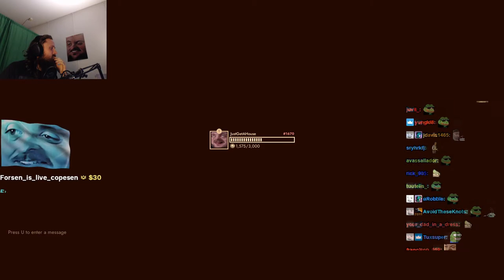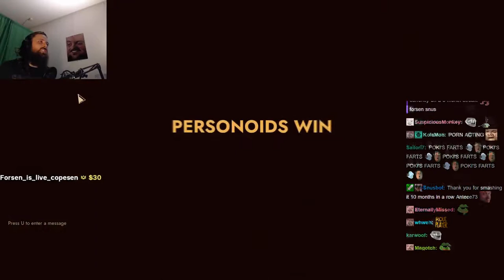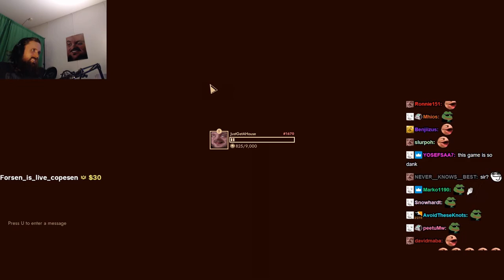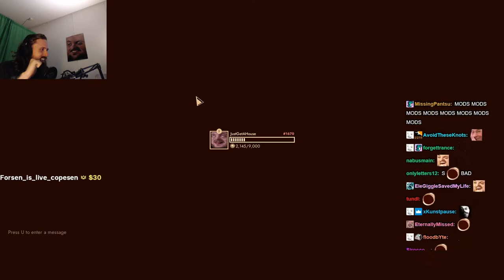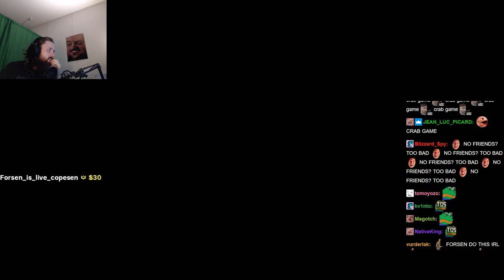Forsen plays First Class Trouble with stream snipers! - Part 3 (with Chat)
Stream Duration: 5:55:56

Game Description:  First Class Trouble is a party game where players must work together and against each other to survive a disaster. The goal is to shut down a deadly A.I. Some players are impostors, secretly playing as human-looking killer robots intent on betraying the other players.

General
Format : MPEG-4
Format profile : Base Media
Codec ID : isom (isom/iso2/avc1/mp41)
File size : 15.3 GiB
Duration : 5 h 55 min
Overall bit rate mode : Constant
Overall bit rate : 6 148 kb/s
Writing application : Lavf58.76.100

ID : 1
Format : AVC
Format/Info : Advanced Video Codec
Format profile : High@L4.2
Format settings : CABAC / 4 Ref Frames
Format settings, CABAC : Yes
Format settings, GOP : M=3, N=120
Codec ID : avc1
Codec ID/Info : Advanced Video Coding
Source duration : 5 h 55 min
Bit rate mode : Constant
Bit rate : 6 003 kb/s
Width : 1 920 pixels
Height : 1 080 pixels
Frame rate mode : Variable
Frame rate : 60.000 FPS
Minimum frame rate : 58.824 FPS
Maximum frame rate : 62.500 FPS
Color space : YUV
Bit depth : 8 bits
Scan type : Progressive
Bits/(Pixel*Frame) : 0.048
Stream size : 14.9 GiB (98%)
Source stream size : 14.9 GiB (98%)
Color range : Limited
Color primaries : BT.709
Transfer characteristics : BT.709
Matrix coefficients : BT.709
mdhd_Duration : 21355322
Codec configuration box : avcC

Audio
ID : 2
Format : AAC LC
Format/Info : Advanced Audio Codec Low Complexity
Codec ID : mp4a-40-2
Bit rate : 128 kb/s
Channel(s) : 2 channels
Channel layout : L R
Sampling rate : 48.0 kHz
Frame rate : 46.875 FPS (1024 SPF)
Compression mode : Lossy
Stream size : 326 MiB (2%)
Source stream size : 326 MiB (2%)
Default : Yes
Alternate group : 1
mdhd_Duration : 21356288